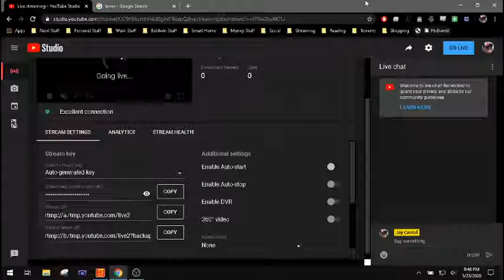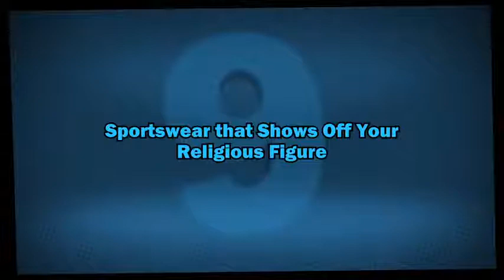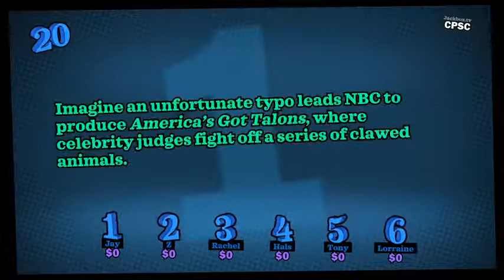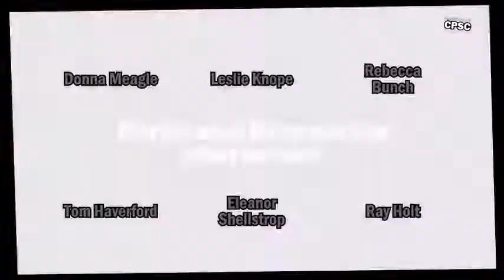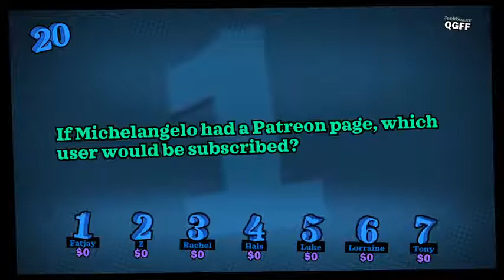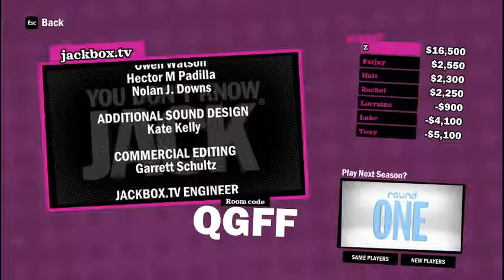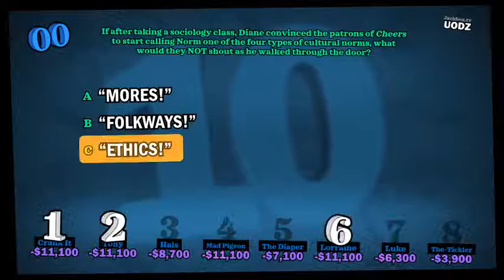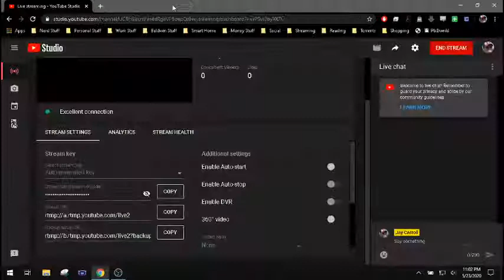game night v2 5/23